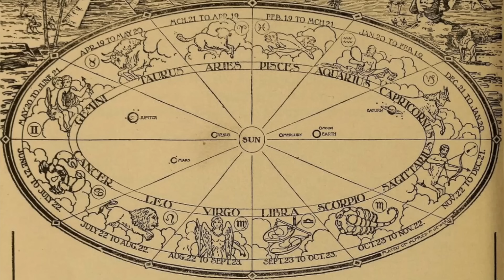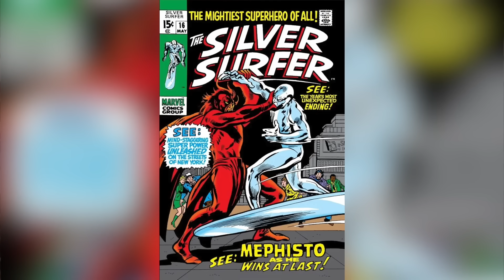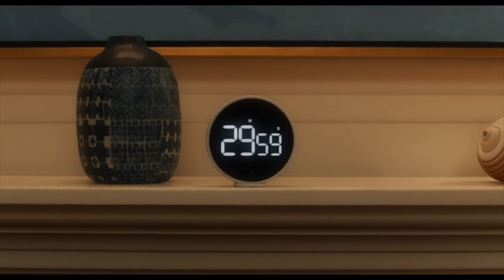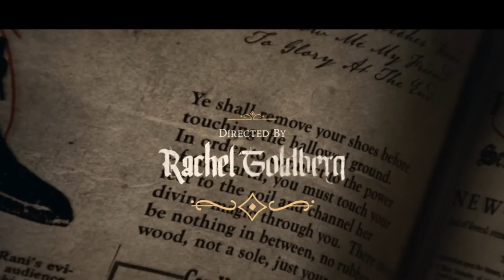AGATHA DESDE SEMPRE - Ep 3: TODOS OS EASTER EGGS E REFERÊNCIAS QUE VOCÊ PERDEU!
🌟 Descubra todos os segredos por trás do episódio 3 de 'Agatha Desde Sempre'!

🧙‍♀️ Revelamos cada easter egg escondido e conexões com o Universo Marvel que você pode ter perdido!

🕵️‍♂️✨ Mergulhe no mundo mágico de Agatha Harkness e fique por dentro do que vem por aí no UCM.

💥 Não perca nenhum detalhe dessa nova série imperdível da Marvel! 🍿

🔔 Clique no Sininho para receber TODAS AS NOTIFICAÇÕES!

👍 Ahhh e o like é muito importante também, pois além de nos indicar que gostou do nosso trabalho, ainda ajuda o Youtube a divulgar para mais pessoas!

📋 E deixa um comentário abaixo sobre o que achou, tentamos responder a todos os comentários deixados!

Obrigado!!